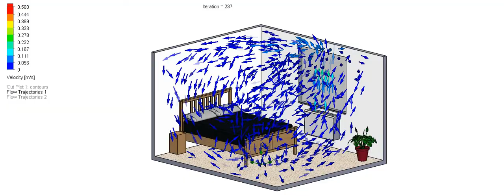CFD simulation - Xroom100 - bed room.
CFD simulation of decentralized ventilation unit Xroom100 in bed room.